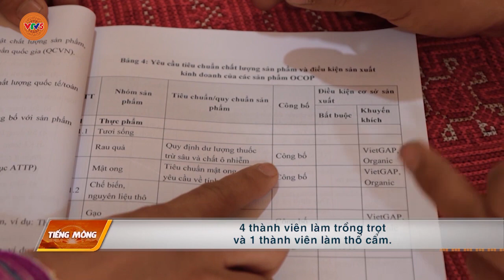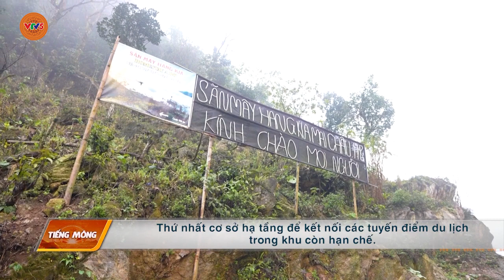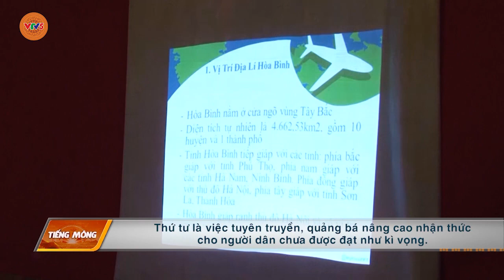[TIẾNG MÔNG] GIẢI QUYẾT NHỮNG KHÓ KHĂN TRONG PT DI LỊCH CỘNG ĐỒNG | VTV5